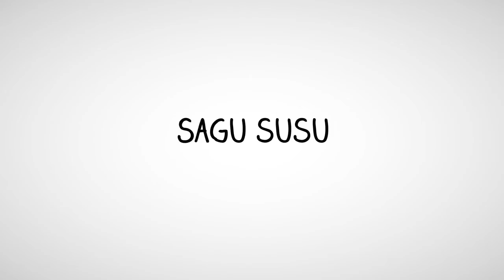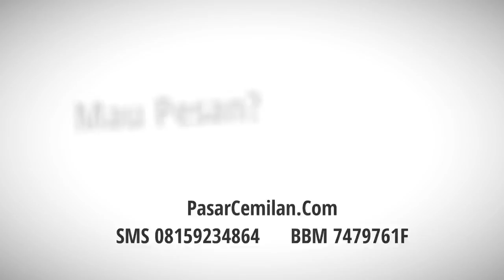Jual Kue Kering Lebaran Paket Macam macam Kue 2014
Jual Paket Aneka Macam Kue Kering Lebaran 2014. toko kue online jual aneka makanan ), antara lain aneka macam jenis kue kering Indonesia dengan harga murah dan kacang mede super.
Aneka macam kue kering enak dan murah yang kami jual online antara lain: kue kering kastengel, kue kering kastengel, kue kering lidah kucing dan kue kering putri salju.
Berikut daftar harga beberapa kue kering yang kami jual online ( harga belum termasuk ongkos kirim )

Lidah Kucing   Rp 65.000 ( per toples 1/2 kg)
Putri Salju    Rp 65.000 ( per toples 1/2 kg)
Sagu susu      Rp 75.000 ( per toples 1/2 kg)
Nastar         Rp 75.000 ( per toples 1/2 kg)
Kastengel keju Rp 75.000 ( per toples 1/2 kg)

Kami juga menyediakan paket kue kering untuk hari raya khususnya paket kue Lebaran berisi macam-macam kue kering lebaran yang kami jual online dengan harga relatif murah.
Paket Kue Kering Lebaran 2014 Terbaru dari PasarCemilan.Com
Paket kue kering lebaran berisi macam-macam kue lebaran, 5 jenis kue kering sebagai berikut:
Lidah Kucing
Putri Salju
Sagu susu
Nastar
Kastengel keju

Tersedia paket kue kering Lebaran untuk ukuran 1/4 kg atau 1/2 kg untuk setiap jenis kue kering
Paket 5 kue kering lebaran toples ukuran 1/4 kg Rp. 200.000,-
Paket 5 kue kering lebaran toples ukuran 1/2 kg Rp. 290.000,-